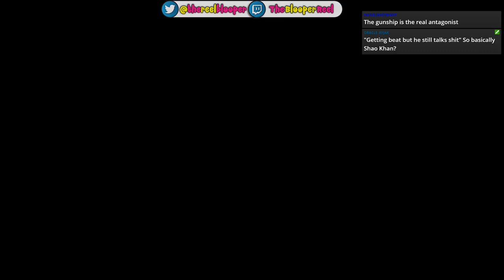Mass Effect 3 part 11 - Citadel Party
I just want to party with my alien homies and maybe make out with Tali if she's down.